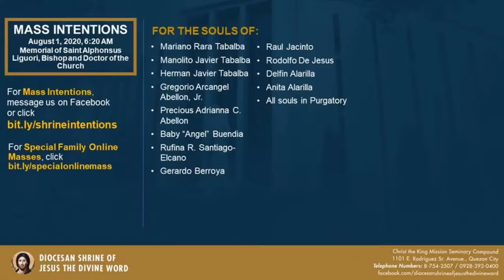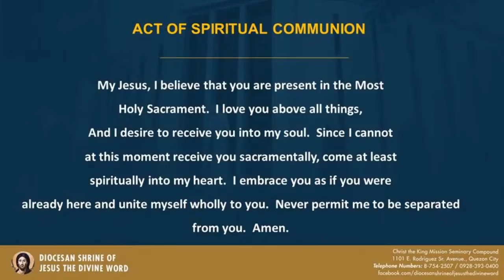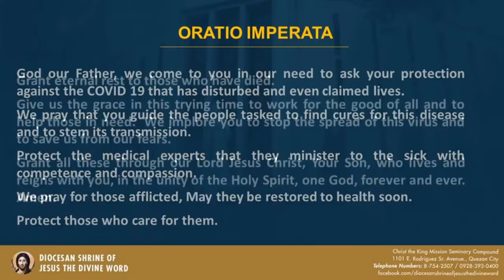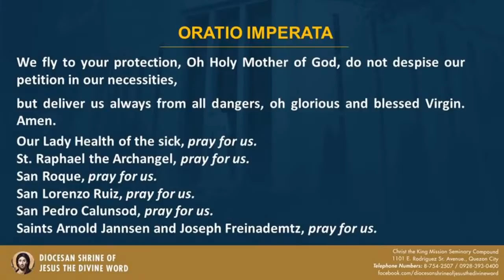Live 6:20 AM Holy Mass - August 1, 2020 - Saturday 17th Week in Ordinary Time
Presider - Fr Ronrey Espartinez SVD